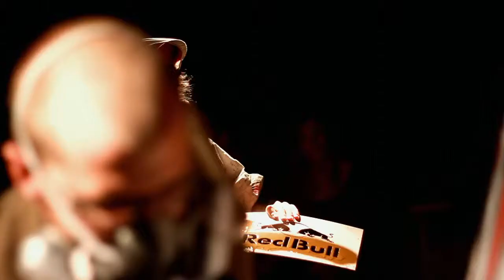Bullet Points F1 Monaco (Apple TV).m4v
Louise Beckett reports from the F1 Monaco Grand Prix